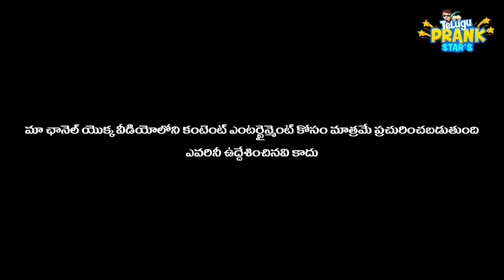మామా పోరిని రూమ్ కి తీసుకొచ్చా ఏల చెయ్యమంటవు|| teluguprankstars || pranksintelugu|| prankporiludivya